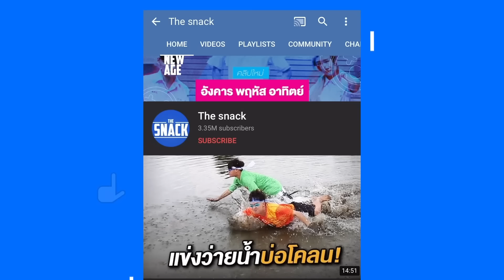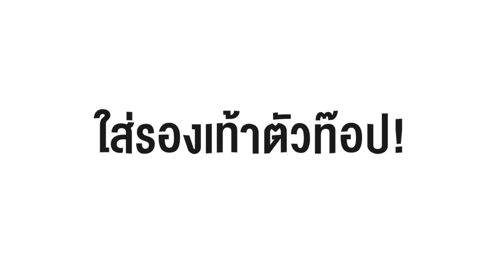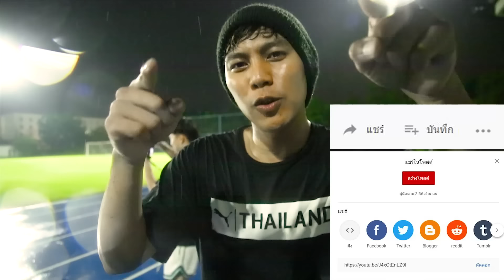ของมันต้องมี! รองเท้าฟุตบอล 8,000 บาท ใส่แล้วเล่นเก่งขึ้น | The Snack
วันนี้พวกเราเดอะสแน็คจะมาเปรียบเทียบให้เห็นเลยว่าทำไมเราต้องมีรองเท้าดี ๆ ไว้ บอกเลยว่าของมันต้องมี!!! เข้าทางจีโน่เขาเลยแหละ จะขอแฟนซื้อรองเท้าทั้งที ก็ต้องมาโชว์เทพกันสักหน่อย หรือถ้าใครมีแฟน อยากจะขอแฟนซื้อรองเท้า ก็เก็บคลิปนี้ไว้ไปอ้างกับแฟนดูนะ รับรองว่าได้แน่..ได้รองเท้าน่ะหรอ?..ไปดู!!

พวกเราลงคลิปทุกวัน อังคาร พฤหัสบดี และวันอาทิตย์
ถ้าหลงอ่านถึงตรงนี้แล้ว ได้โปรดกดไลค์กดแชร์และกดติดตาม เพื่อดูวิดีโอใหม่ๆของผมด้วยนะครับ